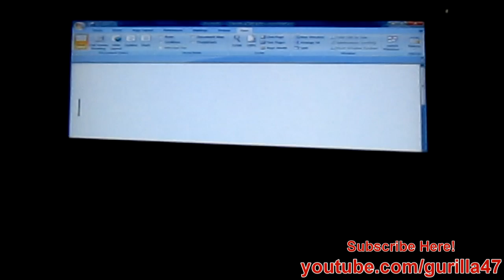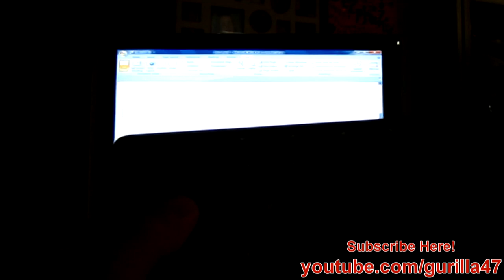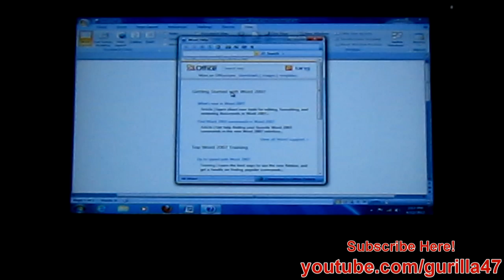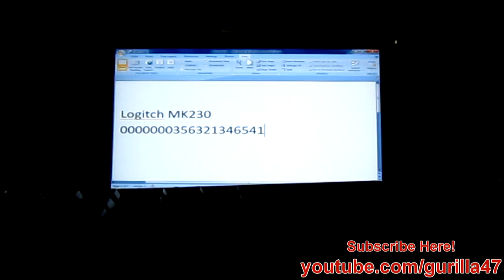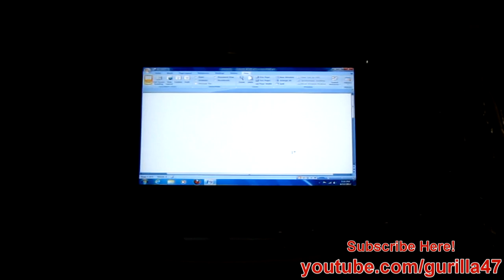Logitech Wireless Combo MK260 Keyboard and Mouse - Torture Test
This is the torture test of the Logitech Wireless Combo MK260 Keyboard.
I pour water on the keyboard to see if it can withstand it.

"Review", Unboxing, "Logitech Wireless Combo MK260", Logitech, Mouse,
Newegg.com, Newegg, keyboard, review, computer, desktop, technology,
bargain, affordable, sleek, compact, "wireless receiver", Microsoft,
Windows, "Windows 7", "Windows XP", "Windows Vista",
compatibility, "plug and play", "MK260", "K260", "torture test"